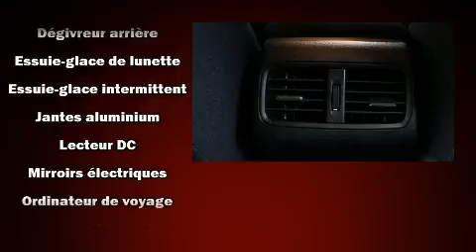2015 Honda CR-V EX TOIT/2 CAMERAS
Honda Gabriel
7000, Henri-Bourassa Est

Allez-y, demandez à essayer le Honda CR-V 2015. Sous le capot on retrouve un moteur 4 cylindres développant plus de 170 chevaux, ce qui vous offre une expérience de conduite confortable et fiable. Parmi les principales caractéristiques on retrouve un climatiseur à deux zones, un essuie-glace de lunette arrière, l'ouverture automatique de la glace du conducteur, un compte-tours, un ordinateur de bord, une banquette arrière à dossiers rabattables séparés, colonne de direction inclinable et télescopique, et un régulateur de vitesse. Là où il fait plus froid, les occupants apprécieront à leur juste valeur les sièges chauffants et le dispositif de climatisation contrôlée. Son look attirant est rehaussé par de rutilantes roues en alliage qui brillent dans ses ailes. Le toit ouvrant à commande électrique permet de se rapprocher de la nature et d'humer l'air frais en un tour de main. La chaîne haute fidélité alimente 6 haut-parleurs, qui reproduisent un son sensationnel. Les occupants de ce modèle voyageront en toute sécurité grâce aux caractéristiques suivantes: coussins gonflables à l'avant, rideaux gonflables pour protéger la tête, système antipatinage, système d'assistance au freinage, un avertisseur d'urgence, et freins antiblocage. Le système à traction intégrale améliore la stabilité en toutes circonstances. Voici un véhicule d'occasion certifié qui a passé haut la main l'exigent processus de certification de Honda, qui comprend une inspection exhaustive en 150 points! Notre personnel compétent est à votre disposition pour répondre à toutes vos questions. Nous vous aiderons à trouver le bon véhicule au prix qui respecte votre budget. Nous sommes là pour vous aider.